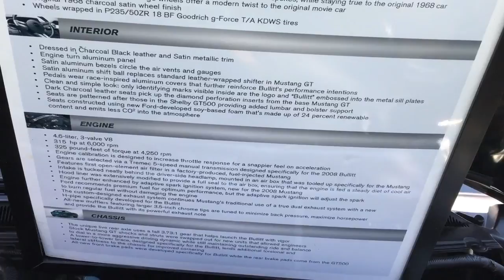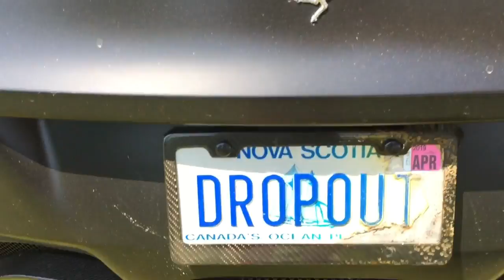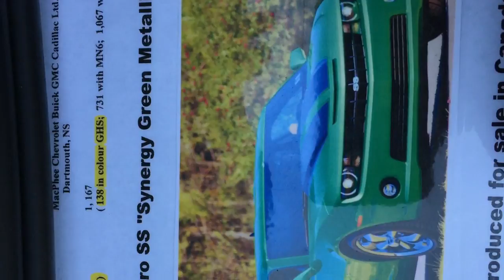Sky Hawks and car show!